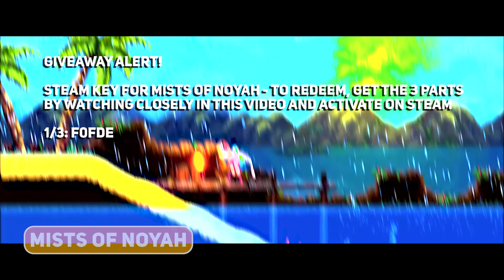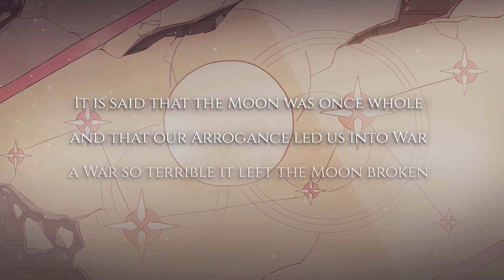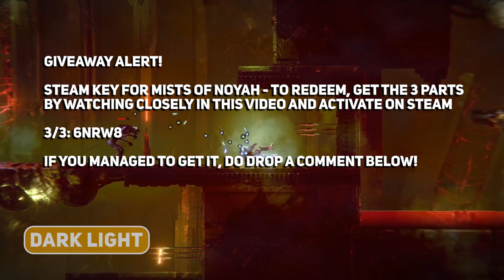Top 15 (+1) BEST Indie Game Hidden Gems – May 2020 | Special Shoutout: Shantae and the Seven Sirens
Phew! Just made it on the last day of June to re-cap from indie game hidden gems from May 2020!